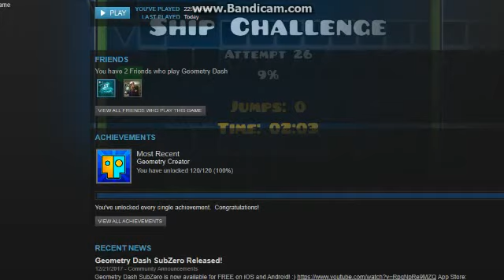VolT (By Serponge) - (Geometry Dash) [Awesome 6-Star Level]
It's a shame that the spider parts aren't synced that well. Vooper has a similar issue, in fact.